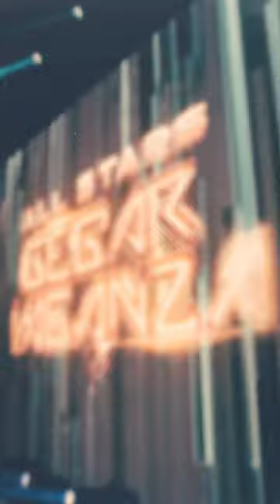Especially to all my beloved supporters!